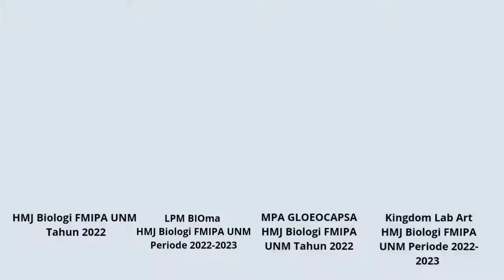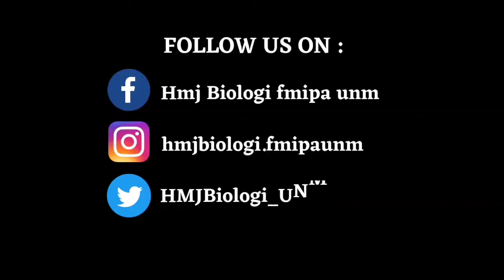Biologi Charty HMJ Biologi FMIPA UNM Tahun 2022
Dokumentasi Biologi Charty HMJ Biologi FMIPA UNM Tahun 2022